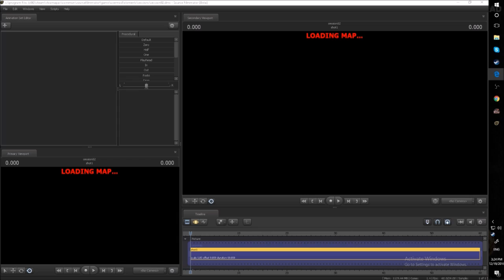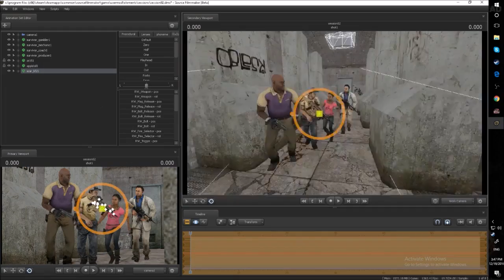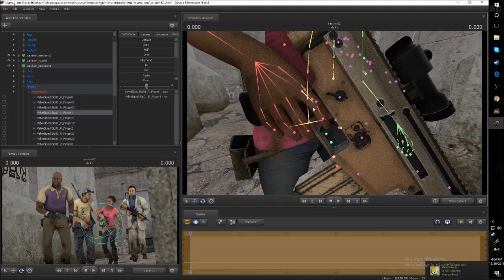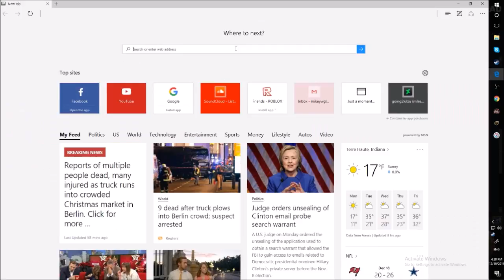[Time Lapse] (SFM) You Take The Lead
( Here is some more info that might help you if you would like to play some games with me.)

If you ever want to ask a question about.  Anything you can find me at
There you can ask me questions and I may answer them in a Q&A

Make sure to title the email (my question.)